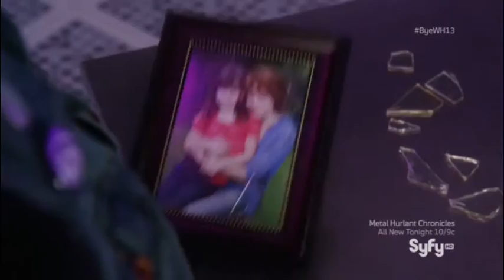Good to see you - Claudia and Claire Donovan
Claudia and Claire's journey from Secret Services to Cangku Shisi.